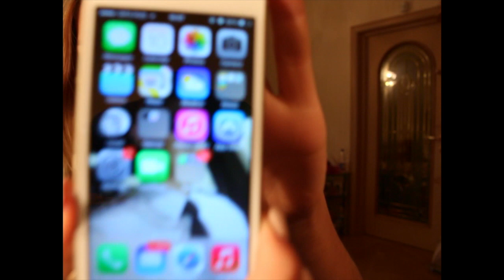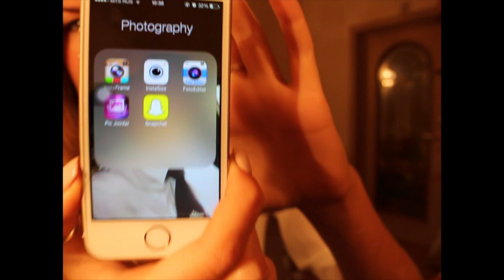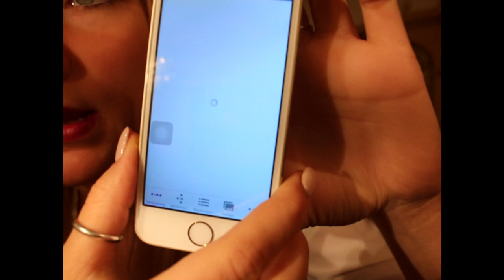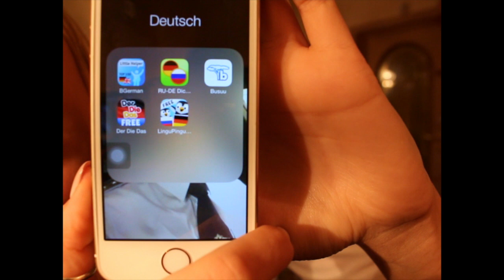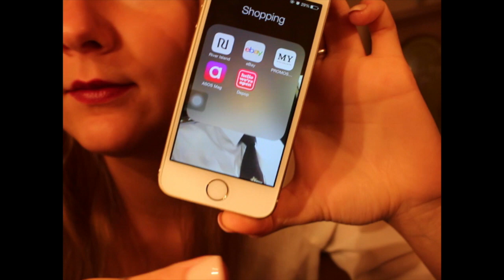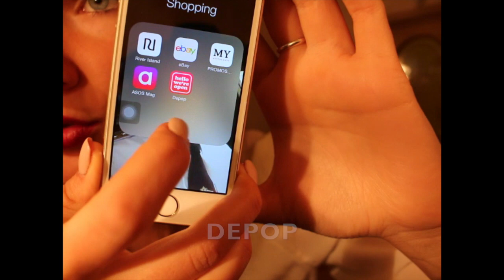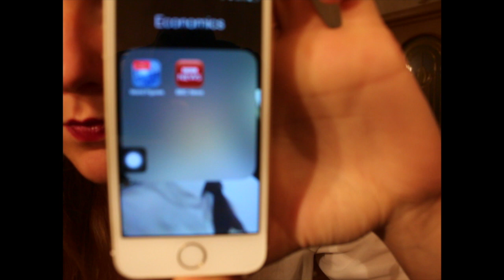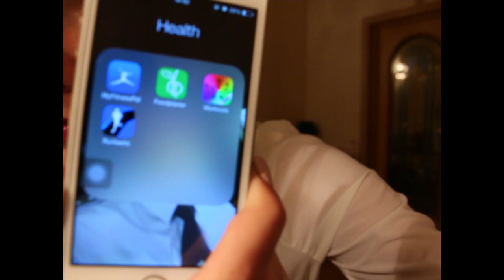What's on my IPhone l Что на моем IPhone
По многочисленным запросам я сделала видео,  в котором хотела бы показать вам, какие приложения у меня на моем Айфоне:)